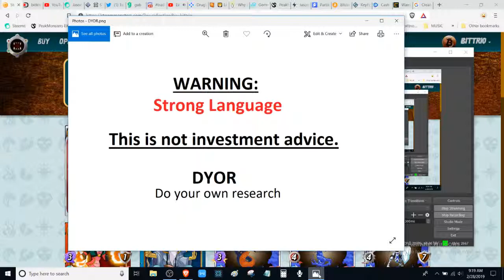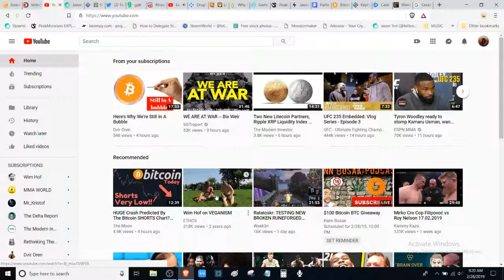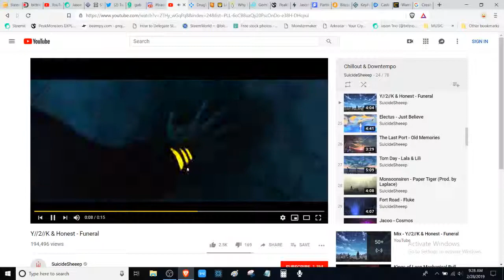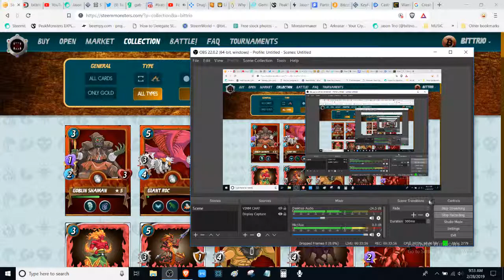STEEMMONSTERS | #120 | DANCE PARTY! 💃🏿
STEEMMONSTERS RANKED - SEASON 8

🔔Follow me🔔

💖BTC: 34pZCmsmEQVv9sdiMmFrJUDSE6cENFjn8x💖

Later! 👋